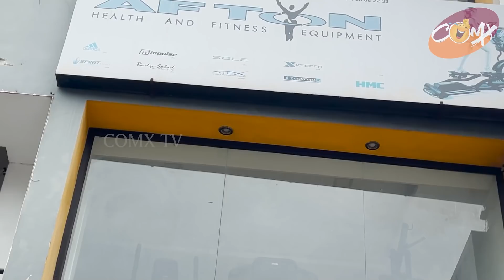Anukutty | Anumol | Jeevan | Abhi weds Mahi | EPI 76 | COMX TV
COMX TV - A full time comedy channel from Asianet Digital Network Private Limited.
COMX TV- COMEDY IN EXCELLENCE